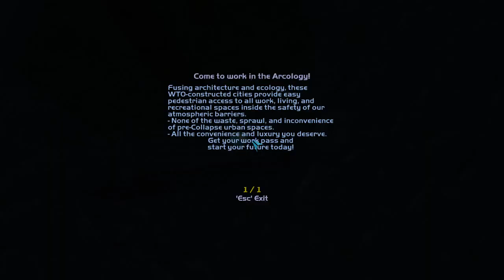Arya plays... Deus Ex: Invisible War #11 - no endorsement for you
In this episode, Alex faces her distaste of corruption against her desire for that sweet biomod canister.